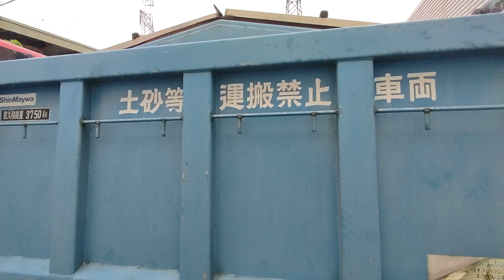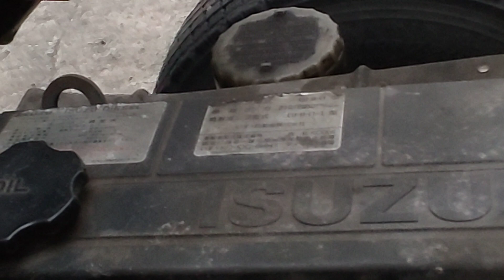KAKAIBANG FORWARD NRR JUSTON By ShinMaywa Japan Stainless Inner with Flip Cover Quarry Type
GOLDEN 20 TRADING DIRECT IMPORTER TRUCKS AND HEAVY EQUIPMENT

For more unit check on FB Page

AVAILABLE for Cash or Financing